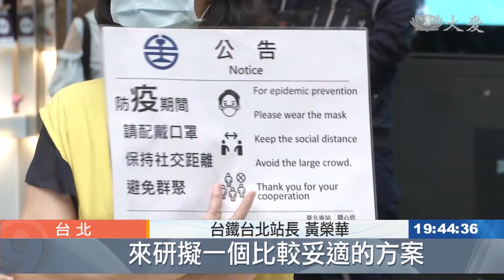北車大廳席地而坐 開不開放意見分歧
台北車站大廳，前陣子因為疫情，禁止席地而坐後，台鐵又研擬、要永久禁坐，引起反彈聲浪，今天有400多位民眾，號召一起坐在車站大廳，用許多創意方式表達立場，希望公共空間的使用，更多元包容。